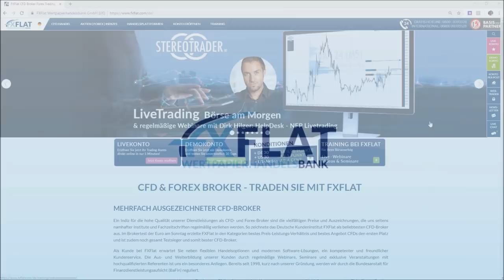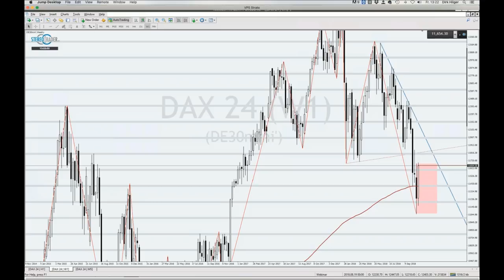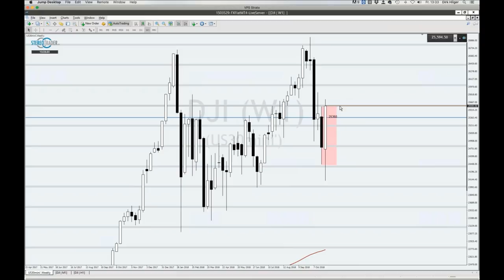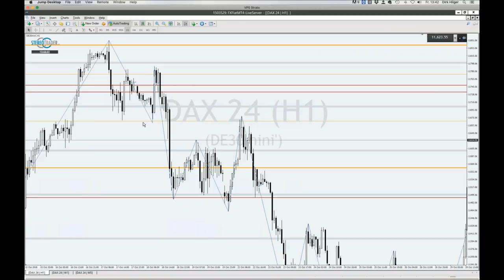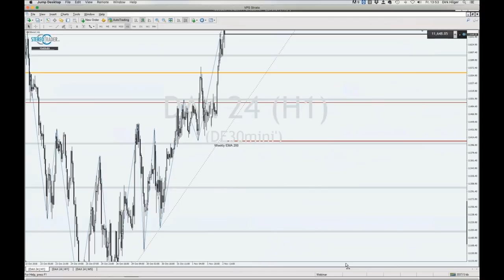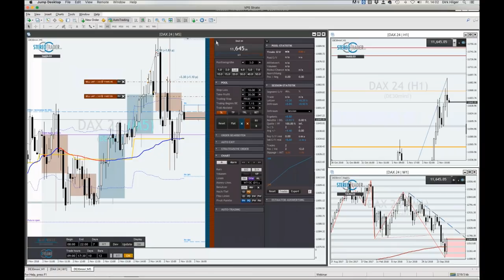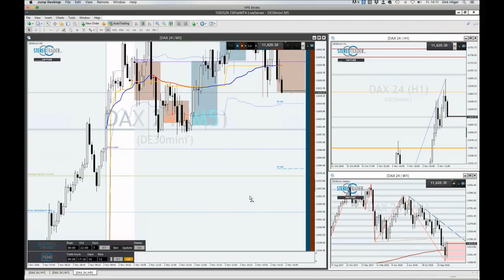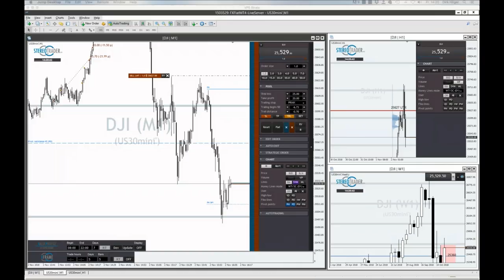FXFlat - NFP Live Trading mit dem StereoTrader DAX, Euro, Dow am 02.11.2018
NFP Live Trading mit dem StereoTrader (DAX, Euro, Dow) am 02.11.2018.

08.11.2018 | 07:45 Uhr | FXFlat Live-Trading mit Thorsten Helbig (forexPro-Systeme)
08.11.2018 | 18:00 Uhr | Steuertipps für Trader mit Steuerberater Frank Konewka
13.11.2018 | 09:00 Uhr | Morning Meeting und Live-Trading der Markteröffnung mit Jens Klatt
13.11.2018 | 18:00 Uhr | Traderama - Trading Algos und Trading Signale
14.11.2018 | 18:00 Uhr | AgenaTrader - MustHave Tools für ein stabiles Trading
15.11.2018 | 09:00 Uhr | Live-Trading Spezial mit Oliver Najjar
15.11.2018 | 18:30 Uhr | Aktien und Co mit BullishOutlook
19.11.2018 | 18:00 Uhr | StereoTrader Helpdesk - Fragen & Antworten
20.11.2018 | 08:45 Uhr | Live-Trading zur Börseneröffnung am Morgen mit dem StereoTrader
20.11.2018 | 18:00 Uhr | Traden lernen mit Orkan Kuyas -Teil 7/8 Börsenpsychologie
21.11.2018 | 09:00 Uhr | Morning Meeting und Live-Trading der Markteröffnung mit Jens Klatt
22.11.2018 | 08:00 Uhr | LIVE TRADING EVENT 2018 World of Trading Infos
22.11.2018 | 18:00 Uhr | Futures-Trading mit NinjaTrader 8
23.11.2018 | 08:00 Uhr | Vorträge am Messestand FXFlat CapTrader auf der World of Trading 2018
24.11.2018 | 08:00 Uhr | Vorträge am Messestand FXFlat CapTrader auf der World of Trading 2018
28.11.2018 | 18:00 Uhr | Die neusten Trading-Strategien vom Portfoliomanager
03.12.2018 | 14:00 Uhr | Das Live-Trading Event mit Orkan Kuyas
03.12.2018 | 18:00 Uhr | Marktausblick und Live-Trading mit Mario Lüddemann
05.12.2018 | 10:00 Uhr | Heiko Behrendt Live-Trading bei FXFlat
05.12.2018 | 18:00 Uhr | Die häufigsten Fragen zum Algo-Trading